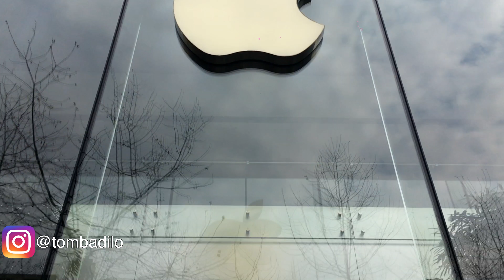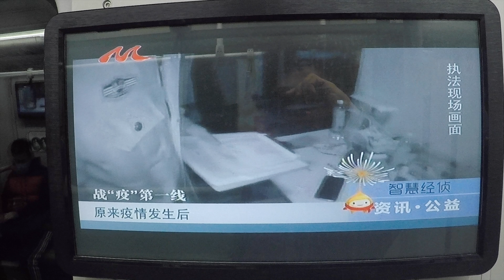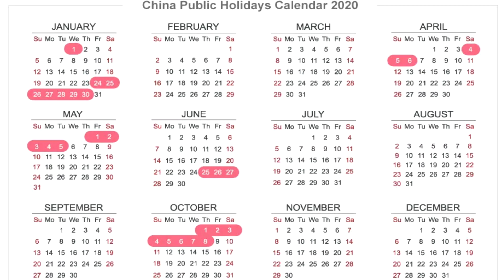💱😷Como afecta el Coronavirus a la economia mundial🌏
⚠️Como afecta el coronavirus a la economía mundial.
El leve aleteo de las alas de una mariposa, se puede sentir al otro lado del mundo, reza un arcaico proverbio chino. Y yo te digo que un virus así de chiquinino, puede alterar la economía mundial.  Te comento mi punto de vista de como está influyendo tanto dentro como fuera.